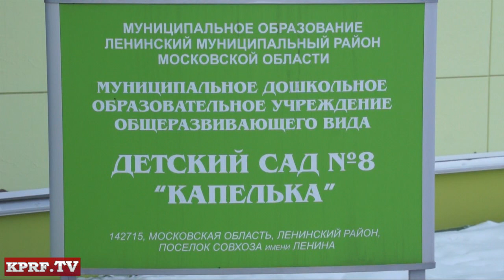Спасти русское село! Рабочая поездка Г.А. Зюганова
30 января Председатель ЦК КПРФ, кандидат в президенты России от Компартии и народно-патриотических сил Г.А. Зюганов посетил подмосковный совхоз имени В.И. Ленина.